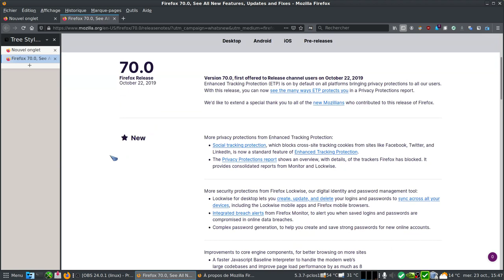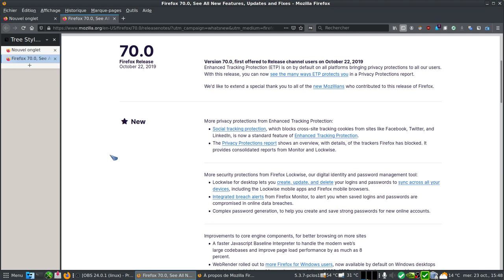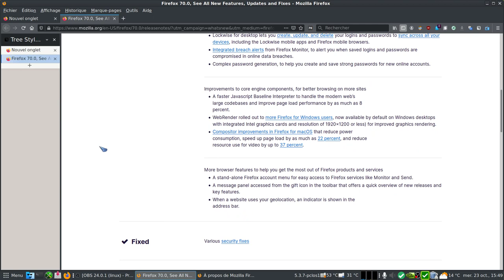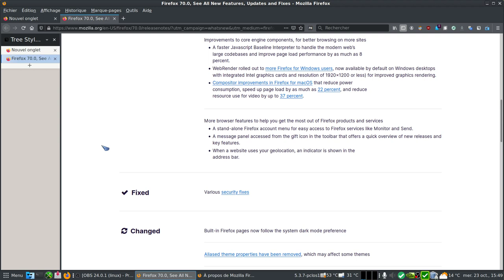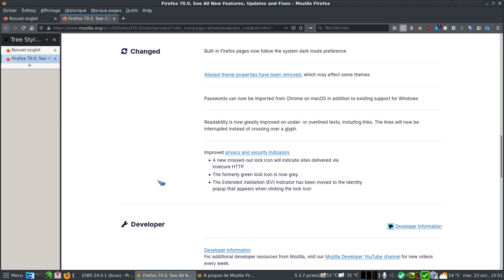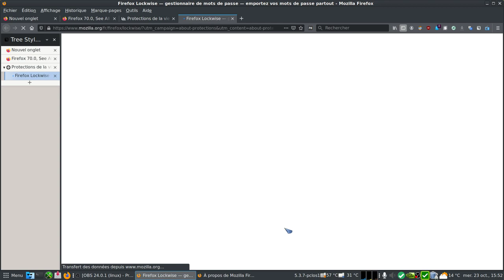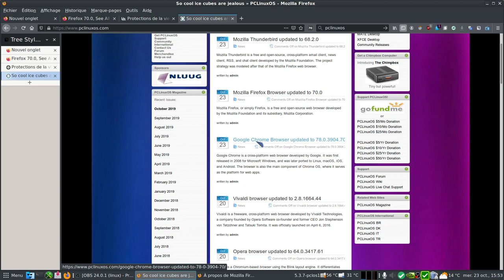Firefox 70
La nouvelle version du navigateur web Firefox est sortie hier.
Nouvelle icone et disparition du nom quantum par browser.

Dans ce Firefox 70 :
Amélioration de l'outil de protection de suivi (ETP).
Firefox Lockwise = outil de gestion d'identité numérique et de mot de passe.
Firefox Monitor = pour nous renseigner en cas de fuites de données.
...etc

PS : des améliorations existent aussi pour les utilisateurs sous  Windows et MacOS.